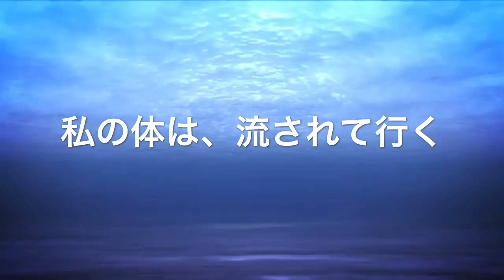ショートストーリー(海)